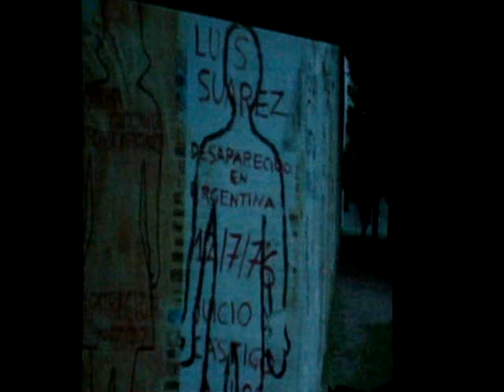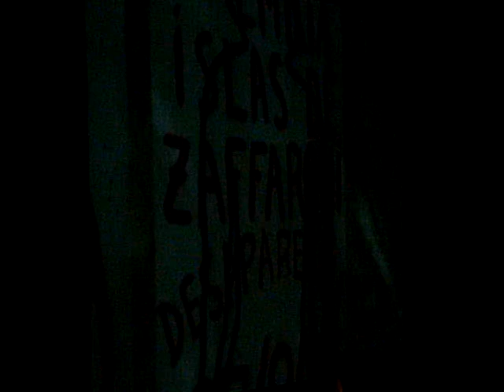Daniel Viglietti - Otra voz canta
"Viglietti recuerda a Benedetti" [14/05/10] Aula Magna de la Usach, Santiago, Chile.